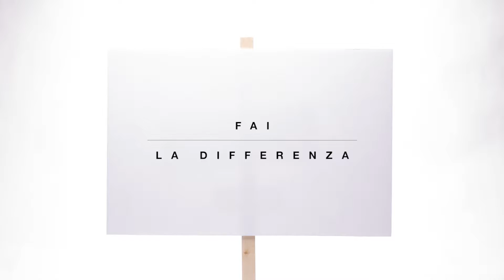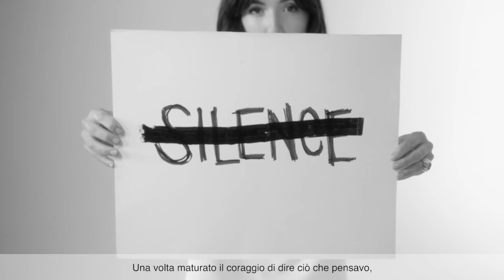Difference Makers - Erendira Ibarra (full)